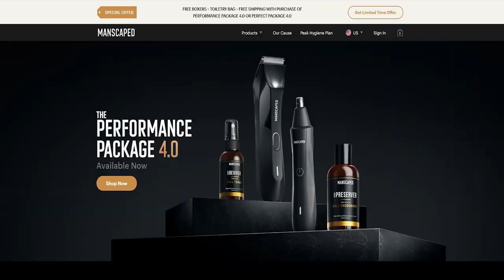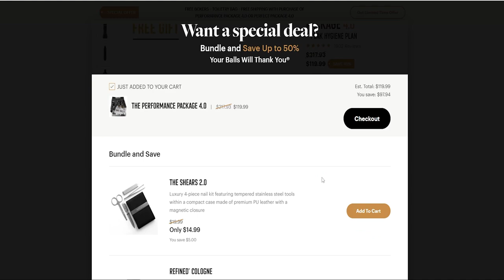Spending 100 000 Gems on Pirate Booty | Castle Clash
Manscaped!